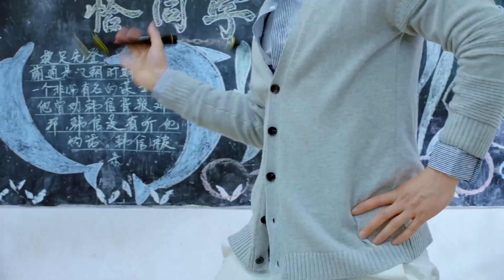❤️灰姑娘和总裁为争夺儿子抚养权大打出手！| 中国电视剧 Chinese drama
❤ 剧名 【Drama name】❤️| 中国电视剧 Chinese drama